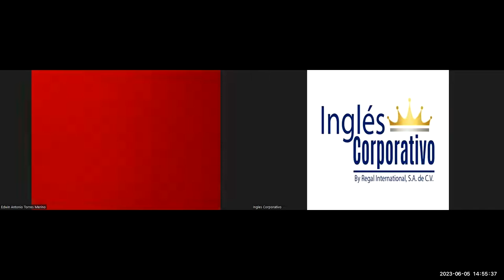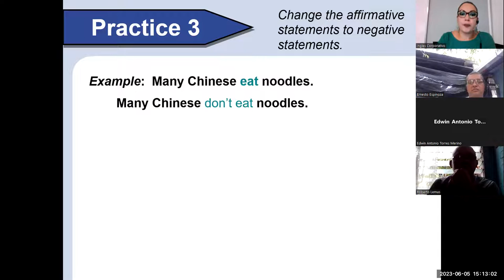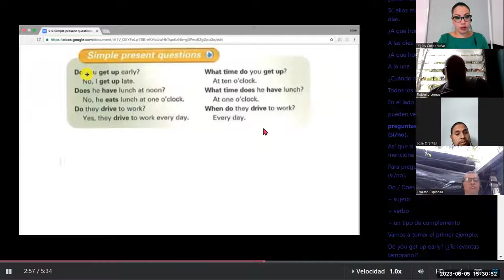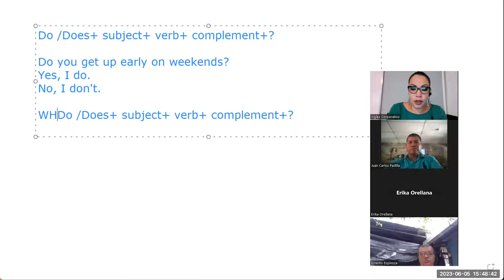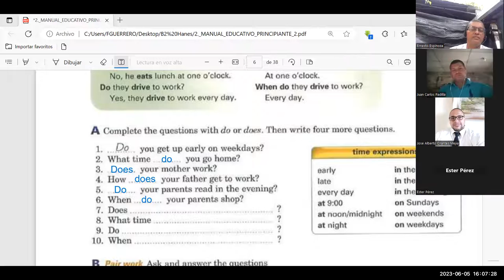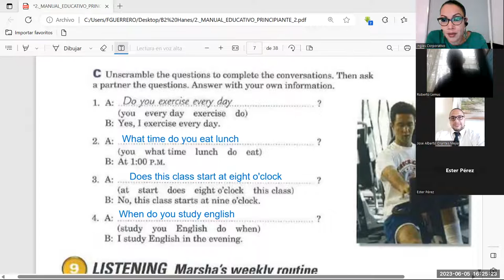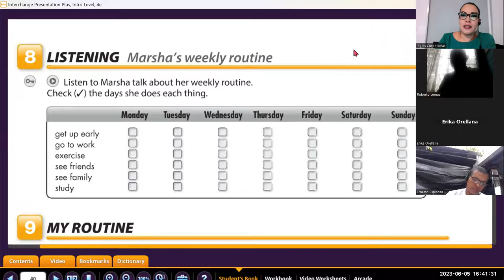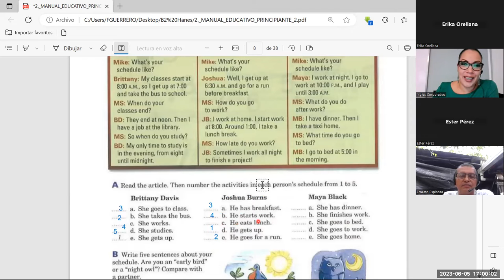Sesion -2-05-06-2023-P2-07-TURNO-B-3-5-PM-05-23-Guerrero-Simple present questions